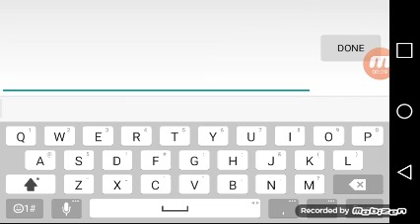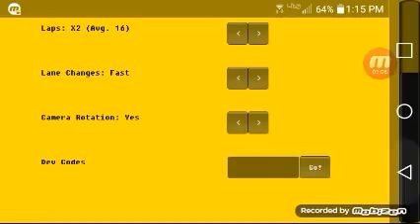Draftmaster Ep 1 Thunder Alley